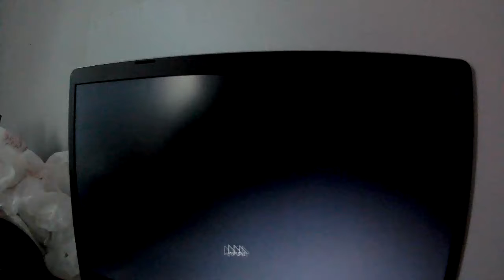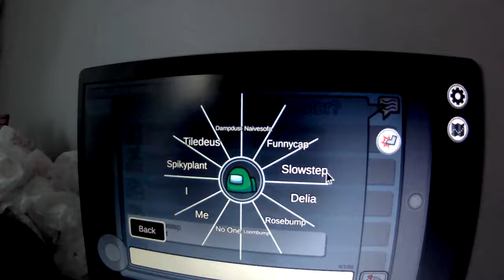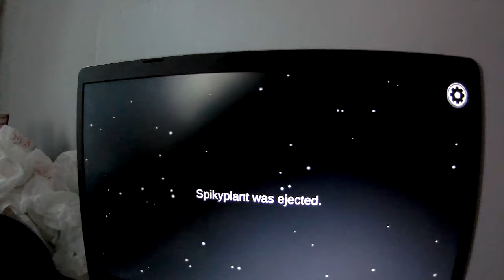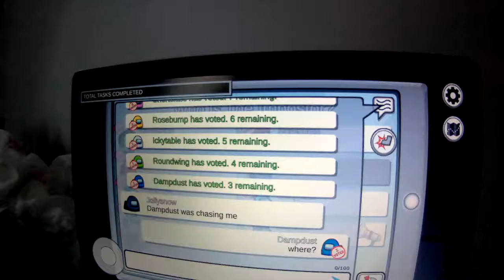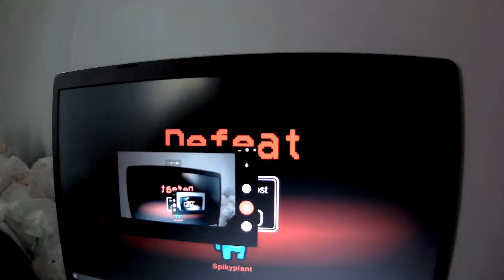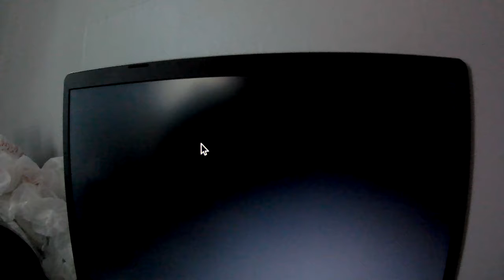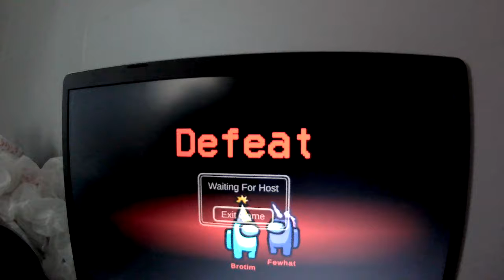Playing Among Us First Video